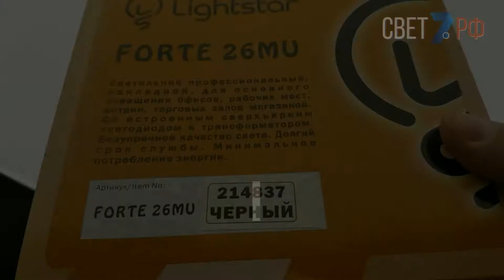Lightstar Forte Muro 214837 Светильник на штанге